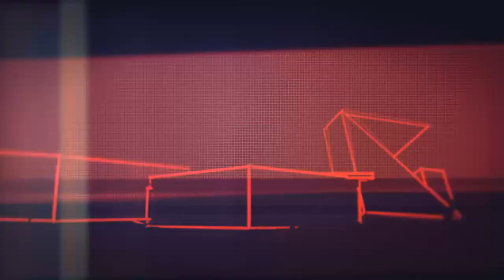MG à l'UMP45 + Handcam (souris) | Dome | par DarKneX | Modern warfare 3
Une mêlée générale tout ce qui a de plus classic mais accompagné d'un Handcam ou l'on apprend un peu plus sur le maniement d'une souris pour les joueurs PC.

L'équipe CoD:QG!